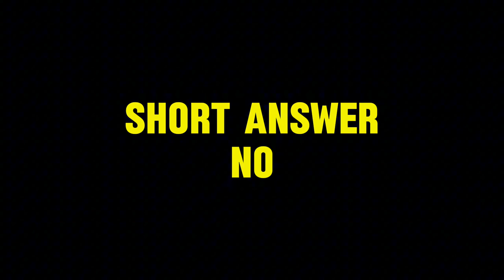the game of all time (part 2) [Conkers bad fur day]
beans